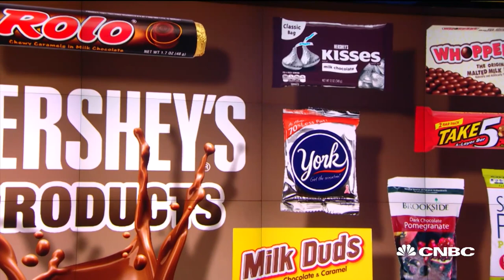Hershey CEO: Snacking growth is outpacing center-of-the-store growth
Hershey CEO Michele Buck joins 'Squawk Box' to discuss the confection and snacking business, Hershey going beyond snacking, what to expect this Halloween for snacks and the company's future.